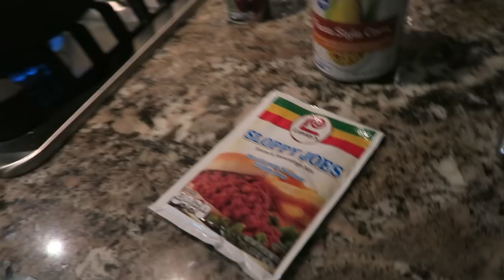🏀 A Horrible Game of PIG 🏀 (Day 2006) | Clintus.tv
The family heads to the basketball court for a game of PIG and shows how bad we really are at basketball 😂